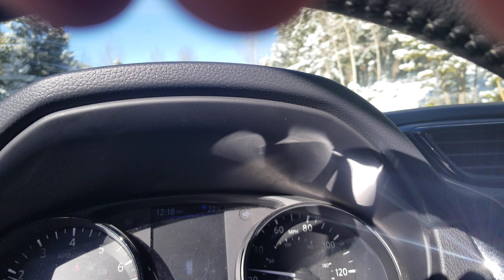jimmy phish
next to the fire